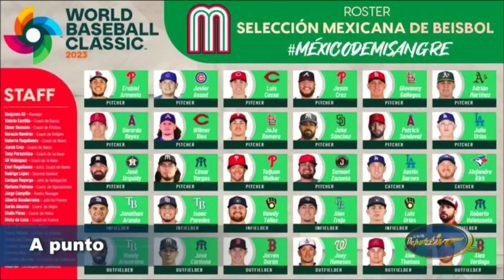Bla...TV//T2E27 Fútbol Americano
Platicamos de NFL, LFA y ONEFA